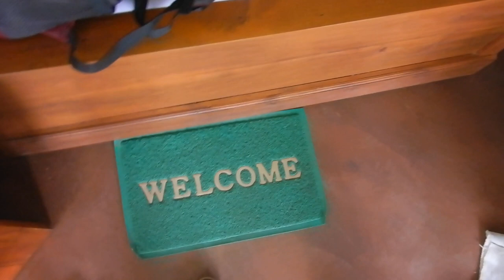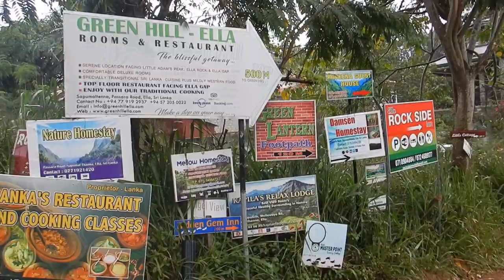Ella accommodation review | Sri Lanka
Hi travellers,
In this video I show inside the guest house accomodation I booked and stayed in for 2 nights in Ella, Sri Lanka.  Link to the Damsen Homestay

It was in such a chilled, bush like spot away from the main drag of Ella.  But a short walk right into the main street.

Free wifi, hot water and a beautiful big breakfast are all included.  The owners are so helpful and just full of information for any silly question.

The first night I think I was the only guest, it was so peaceful.  On the second night I could hear the muffled voices and movements of the neighbouring guests.

I did find Ella cold, compared with everywhere else I went in Sri Lanka so it was nippy to get up in the morning.  Bring a layer, I prefer merino for this purpose, its lightweight and warm.

I paid for this accomodation.

I use Momondo travel search engine to book my flights